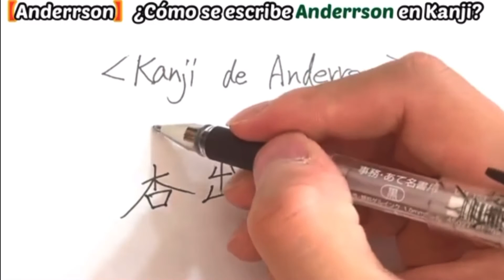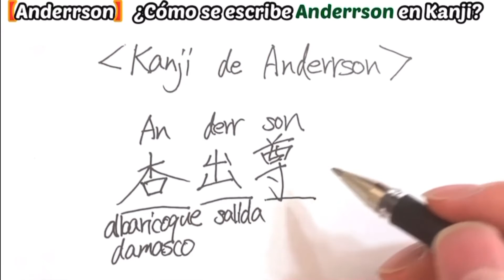¿Cómo se escribe Anderson en Kanji?